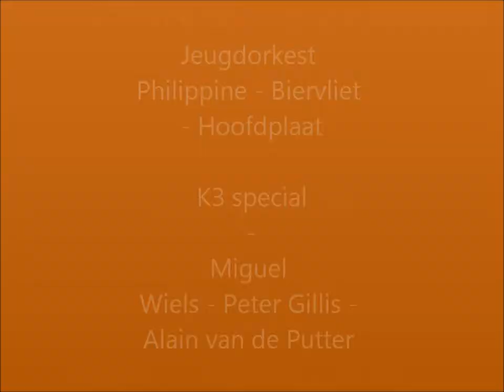Concert Philippine 2012 - K3 special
Jeugdorkest Philippine - Biervliet - Hoofdplaat.